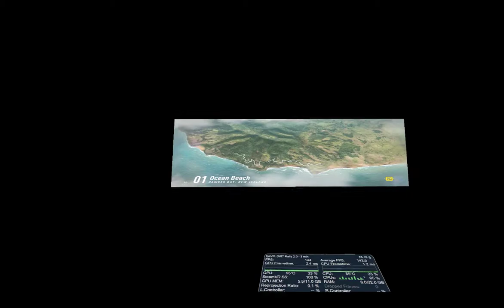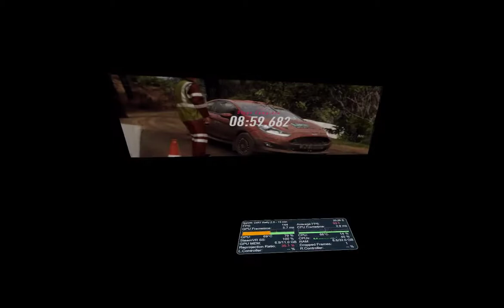Dirt Rally 2 - VR - Fiesta R2 in Neuseeland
Daily Challenge 20/03/2020
Hawkes Bay, Stage "Ocean Beach"
Lange Etappe = 1 Minute langsamer ist gut